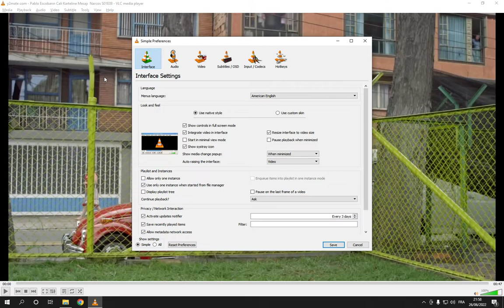How To Change Subtitles Text Font Size on VLC Media Player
in this video we discuss :